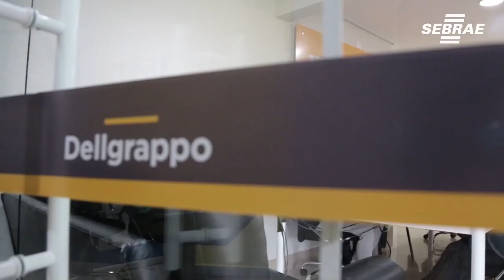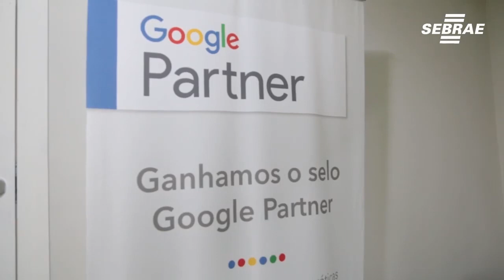Mesmo com recursos escassos Marcelo não desistiu - Conte Sua História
***GRAVADO ANTES DA PANDEMIA***

Segundo Marcelo a DellGrappo foi criada com o compromisso de orientar e ajudar empresas a obterem melhores resultados com os planos de Marketing que eles possuem. Eles estão no marcado para fazer a diferença e tem o DNA de uma Consultoria Empresarial formada por grandes especialistas no mercado.